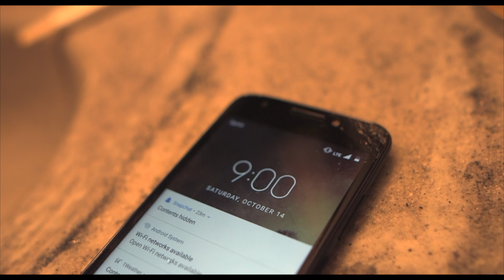RED STATE (End.)